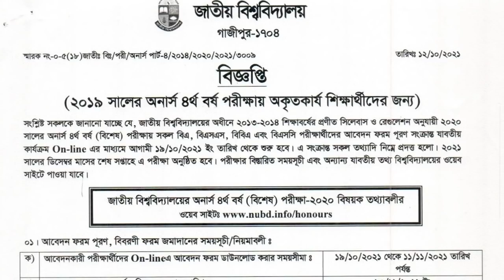অনার্স ৪র্থ বর্ষের পরীক্ষা কি ডিসেম্বরেই হবে? | Honours 4th Year Exam Update | National University